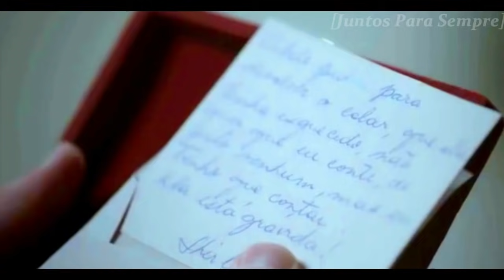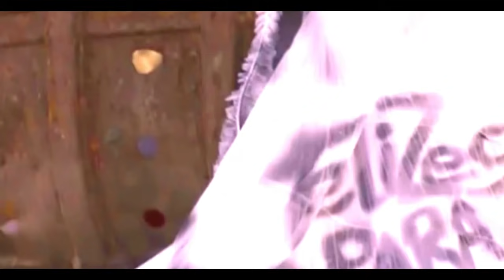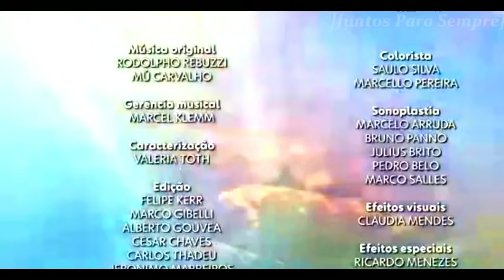A HISTÓRIA DE RITINHA E RUY [ PARTE 3 ]